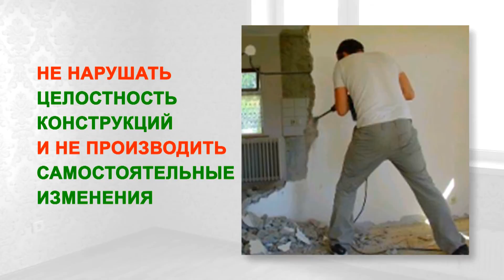SPK Expluataciya 006